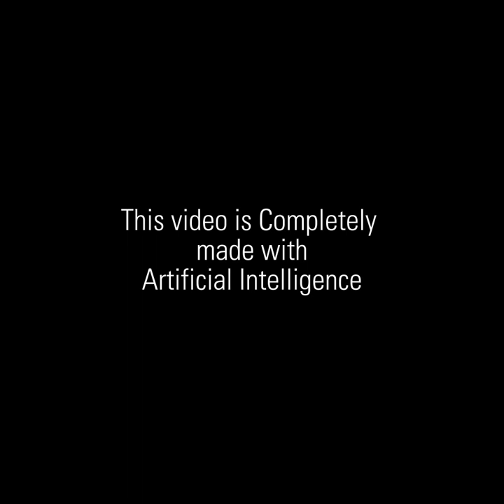The Galactic Guardians - AI Generated Short